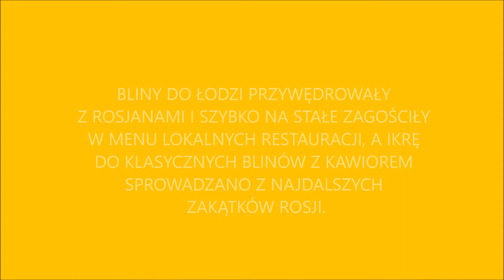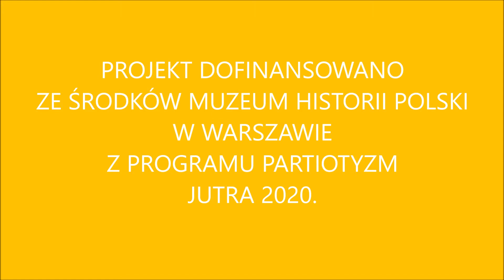Stacja Bałuty - Bałuty od kuchni - Bliny z niespodzianką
przygotowanie i opracowanie - dr. Karolina Kołodziej